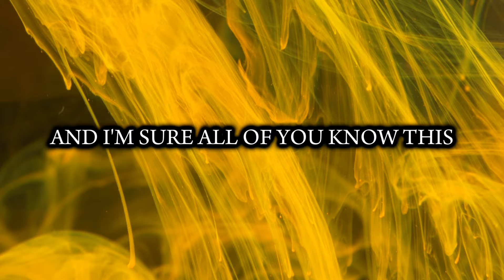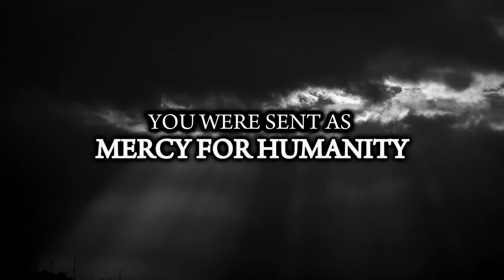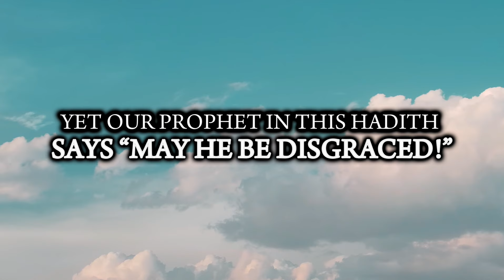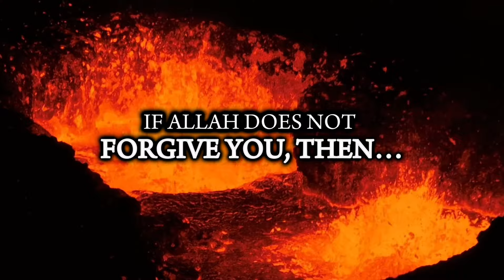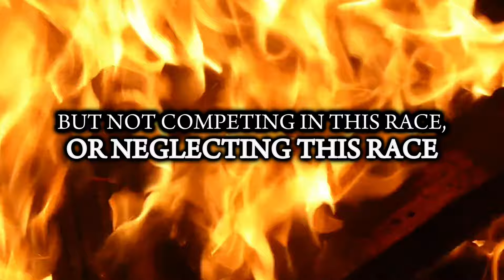THE SCARY PART ABOUT RAMADAN (*MUST WATCH*)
The scary part about Ramadan, a beautiful reminder by a brother. Ramadan is coming up so make sure to get all your salah done on time, read as much Quran as you possible can, and make dua!